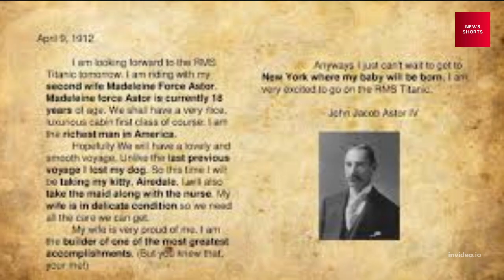John Jacob Astor of famous movie Titanic | Kanwal Deep Views